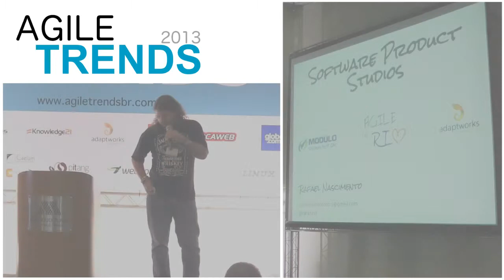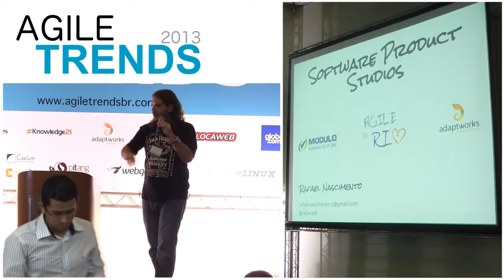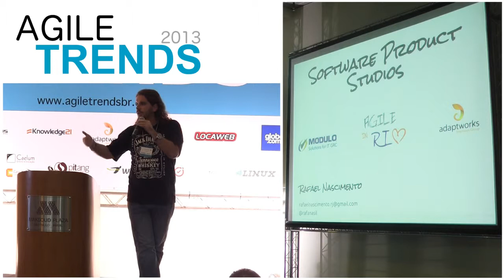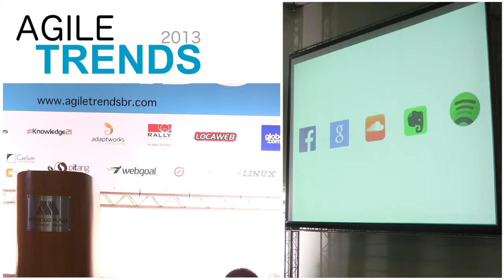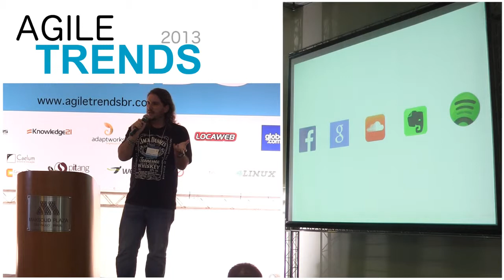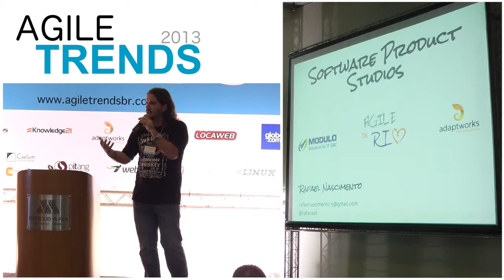Software Product Studios: desenvolvendo aplicações inovadoras e profissionais competentes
Apresentado por Rafael Nascimento no Agiletrends 2013.